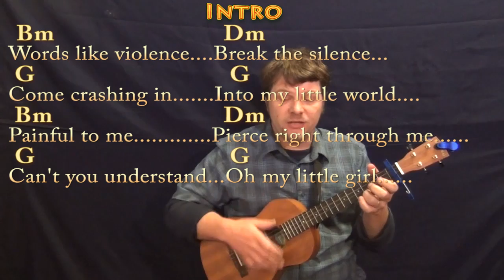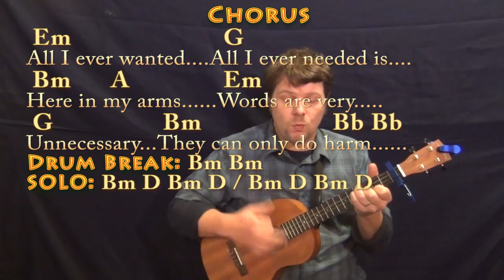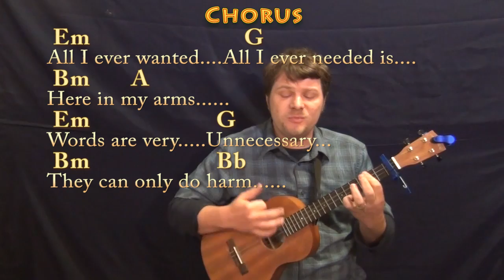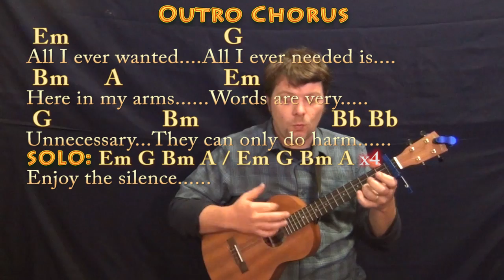Enjoy the Silence (Depeche Mode) Bariuke Cover Lesson with Chords/Lyrics - Capo 1st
..MUNSON BRIGADE SHOUTOUT! .This video brought to you in part by the "Munson Brigade" ... Many thanks to Ann DiBenedetto, Vermell Vain, and Rich C!!!. Woohootiehoo and Best of luck! munsonmusiclive music lesson cover SONGBOOKS